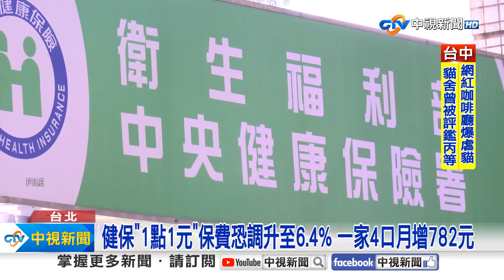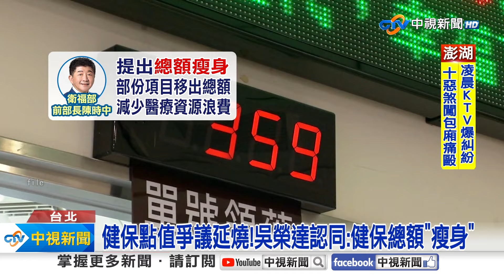"健保1點1元"明年狂漲健保?! 專家批:政府應負70%責任│中視新聞 20240506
健保"保障點值"近來成為關注焦點，今天召開公聽會，醫師代表希望爭取一點換一元, 但學者憂心沒有足夠配套, 等同廢除總額制度，不只政府財政扛不起來，恐怕只能走向提高健保費一途!專家則認為應該從制度上改革，而不是一昧調漲費率。